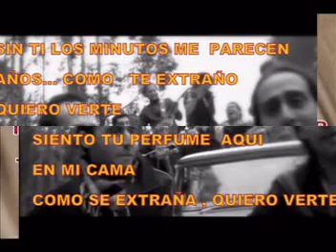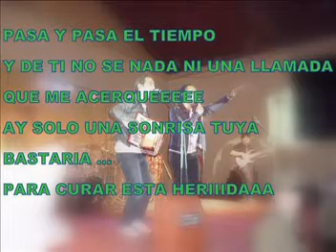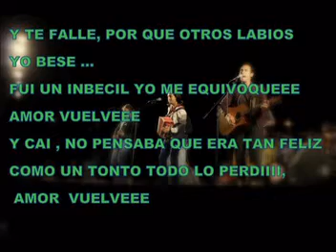LOS VAZQUEZ ,LETRA KARAOKE ..TU ME HACES FALTA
LOS VAZQUEZ ..POP CEBOLLA ... DEPORTES  MUSICA JUEGOS.. CHISTES BROMA ..DE TODO ..BAILE ..CANTO..